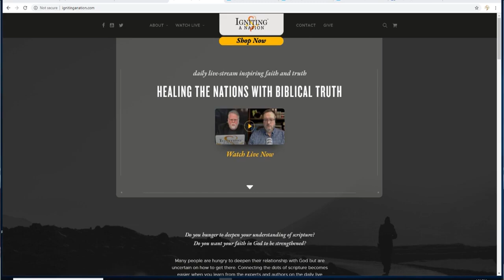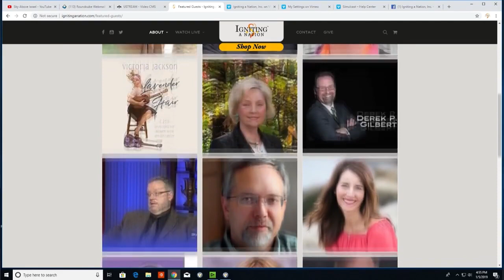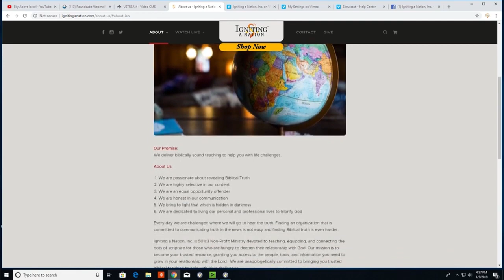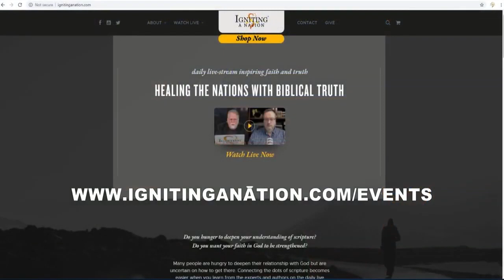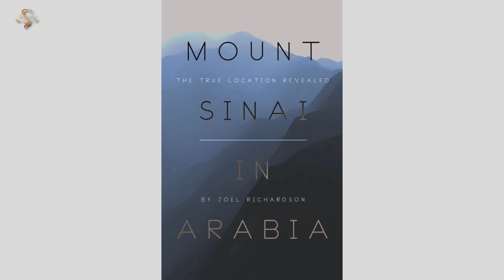Joel Richardson & Rabbi Walker discuss his book Mount Sinai In Arabia